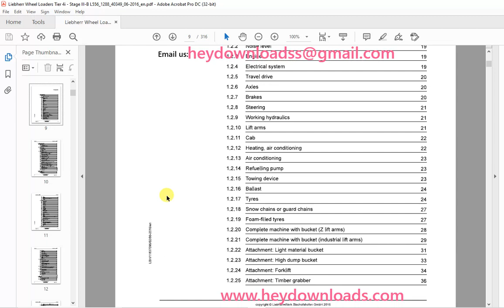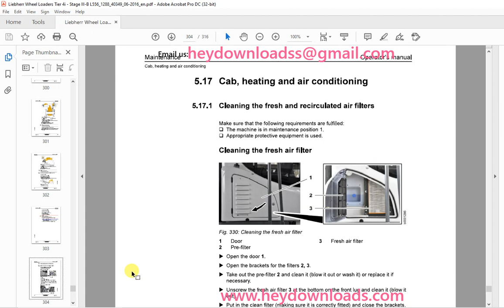Liebherr L 556 1288 Wheel Loader Operator's Manual SN 40349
Liebherr L 556 1288 Wheel Loader Operator's Manual SN 40349 - PDF DOWNLOAD

Language : English
Pages : 316
Downloadable : Yes
File Type : PDF
Size: 71.3 MB